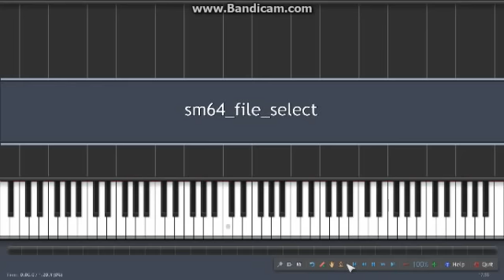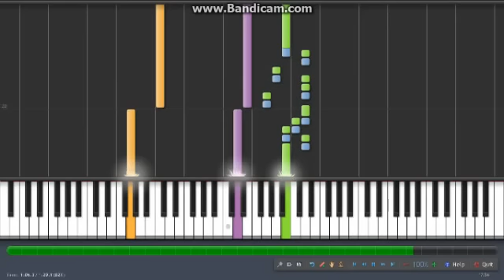Synthesia - Super Mario 64: File Select